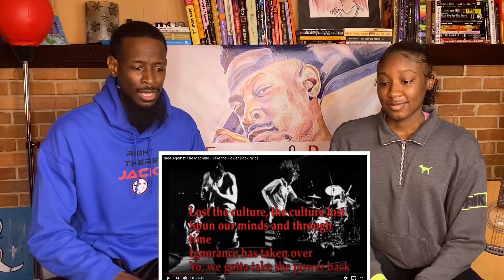My Daughter REACTS To RAGE AGAINST THE MACHINE - TAKE THE POWER BACK (Lyric video) | Fam Reaction🔥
CLICK THIS LINK FOR MERCH! THANK YOU‼️

••• FOLLOW LFR TWITTER @LFRpodcast

Original Video -